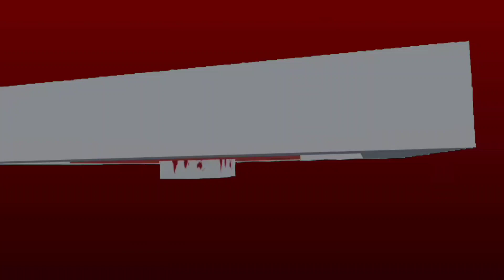Roblox 24 newly news intro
Новое Оформление Заставка Roblox 24 с новой музыки.

Graphic powered by Prisma 3d by @telearsenal5301
Звуки: